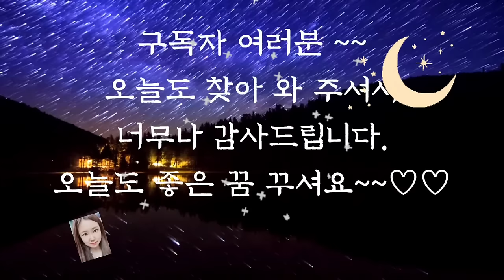💕듣다보면 잠드는 옛날이야기 1시간 연속💕/중간광고없음/ 바보들의 영웅/옛날이야기/동화/잠자리동화/전래동화/오디오북/수면동화/신혜/야담/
바보마을의 영웅 (0:00)
수달의 주인 (6:13)
마술에 걸린 사람 (10:27)
곰과 굴뚝새 (40:54)
고양이와 쥐 (50:04)
이야기 정리 및 의견(59:54)

옛날 이야기를 읽다 보면 어린이가 놀라운 지혜로 어른들을 혼내주거나 어른들의 문제를 해결해주는 이야기가 많이 나옵니다.
앞에서 들려드린 수달의 주인 이야기는 어린아이가 어른들이 해결하지 못하는 문제에 대해 후련한 판결을 내리는 이야기입니다.
어린아이는 어른보다 신체적인 힘도 약하고 지식도 부족할 수 있지만 아이다운 지혜로움은 어른들이 해결하지 못하는 문제도 해결해 준답니다.
오늘도 지혜와 감동을 주는 옛날 이야기와 함께 편안한 잠자리 되시길 바랍니다.